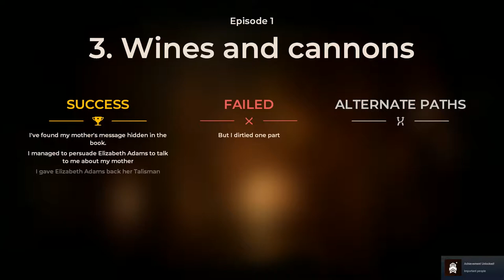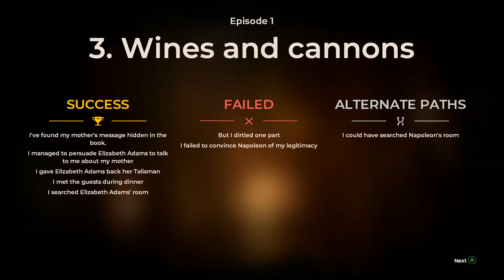The Council | Let's Play # 4 | A MISSED OPPORTUNITY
Episode 1 continues! We made some mistakes in this and missed some things that we could've explored, which is a bummer but we will do better!

The Council takes place in 1793 and we play as a member of a secret society who is looking for their lost mother. While these events aren’t really based in any legit history, there are a ton of recognizable historical characters.